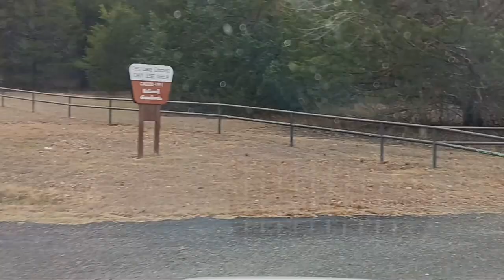Bois D'Arc Trailhead Campground Part 4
A Virtual Tour of the Crockett Lake Campgrounds

Camera Equipment
- Moza Mini Gimbal
- Enduraxphoto tripod Enduraxphoto.com
- Movo VXR10 Microphone
- Samsung J7 Android Phone
- Sony Handycam
- Go Pro Hero 3 Black Edition
- 256 gig micro SD card
- 128 gig micro SD card